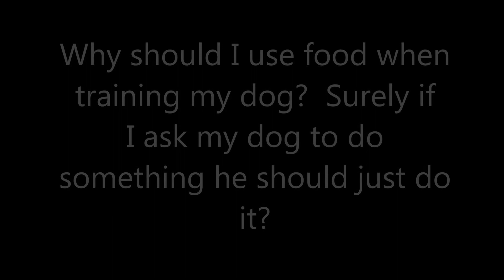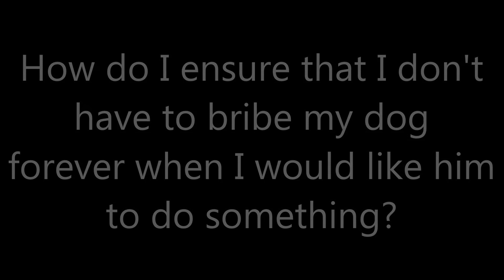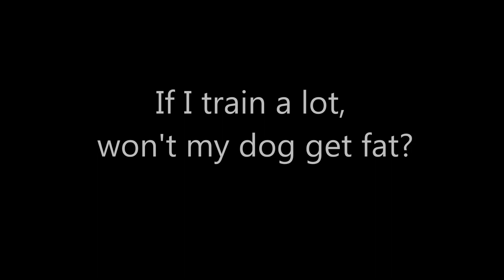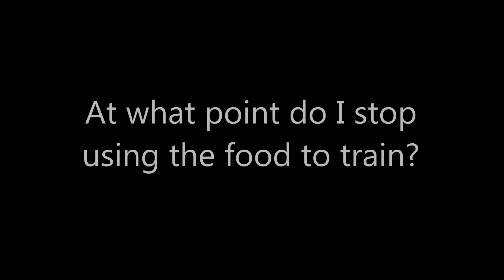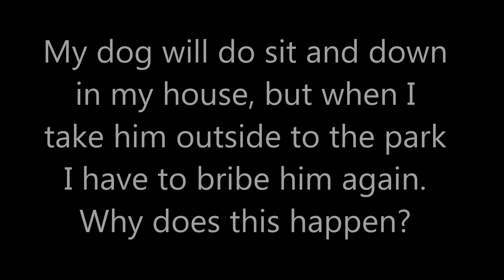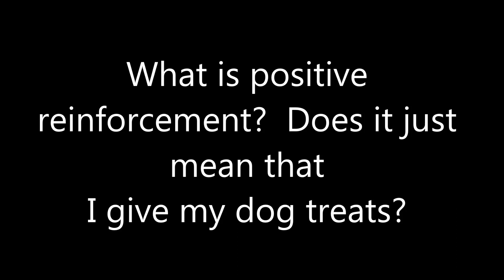Proper use of food in dog training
The information in this video is also available as a client handout for PPG members. For more info please visit the Pet Professional Guild website.